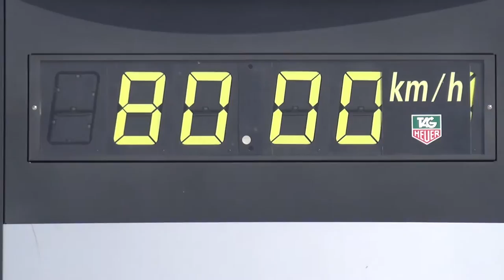Narciarstwo na poziomie Ischgl 2016